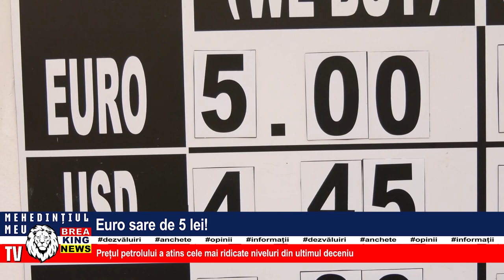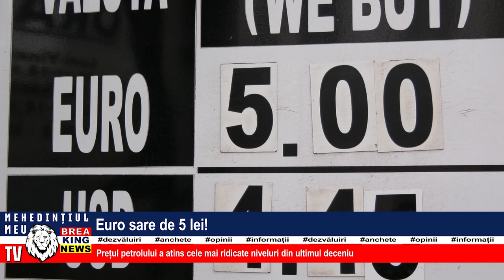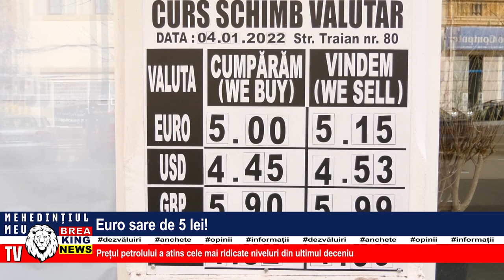EURO SARE DE 5 LEI!